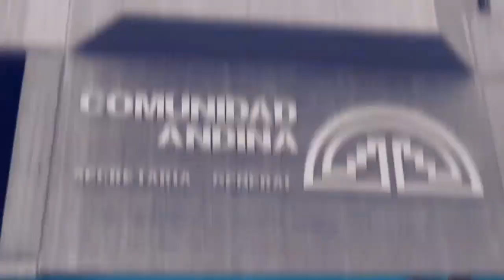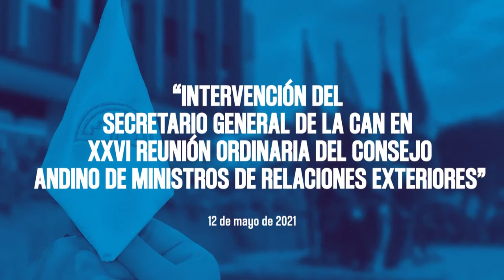Intervención del secretario general de la CAN en la XXVI Reunión Ordinaria del CAMRE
Este miércoles 12 de mayo se realizó la XXVI Reunión Ordinaria del Consejo Andino de Ministros de Relaciones Exteriores en la que participaron el secretario general de la Comunidad Andina, Jorge Hernando Pedraza, la canciller de Colombia, Claudia Blum, Manuel Antonio Mejía de Ecuador, Allan Wagner del Perú y el viceministro de Comercio Exterior e Integración de Bolivia, Benjamín Blanco.